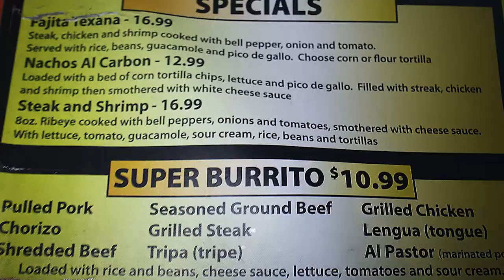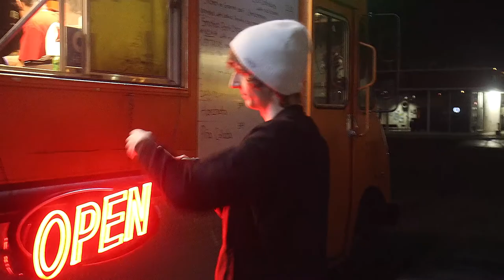The BEST MEXICAN Food Is In A Truck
In this video I went to Los Compadres food truck in Anderson, Indiana. In my opinion, this is the best Mexican food you can find in town. They serve everything from Super Burritos to Churros with ice cream.